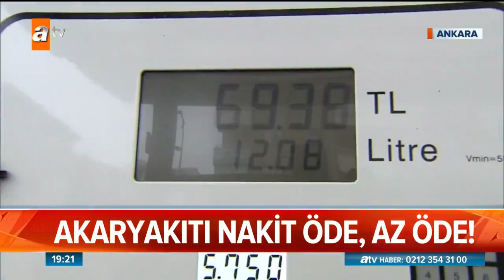Nakit ödeyene ucuz akaryakıt - Atv Haber 5 Ocak 2019